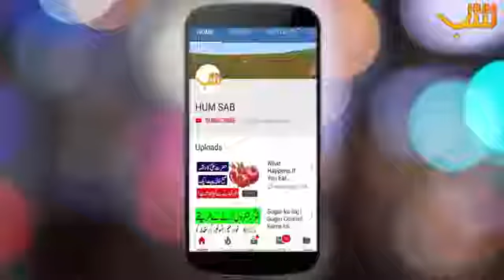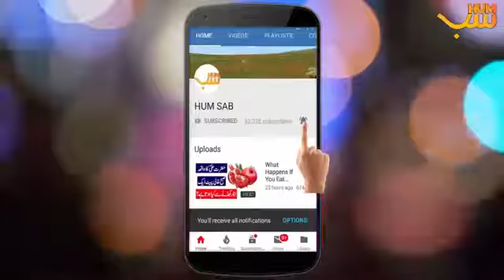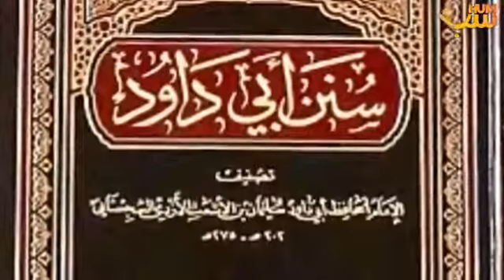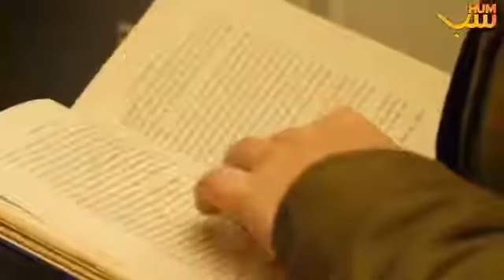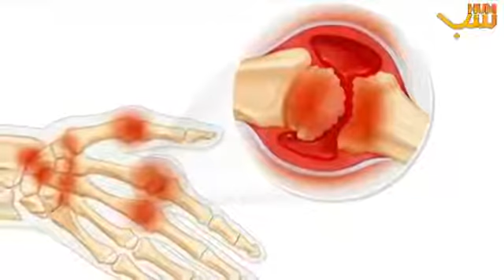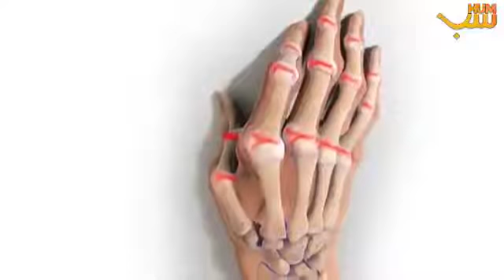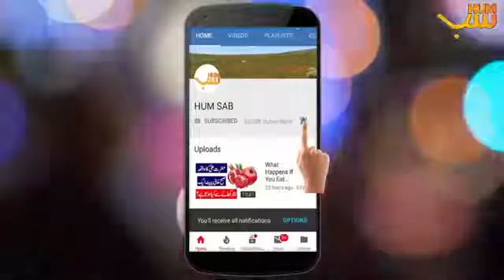What Prophet PBUH said about Cracking Fingers - Ungli ky kraakay ya ptakhay Nikalna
out Cracking Fingers - Ungli ky kraakay ya ptakhay Nikalna